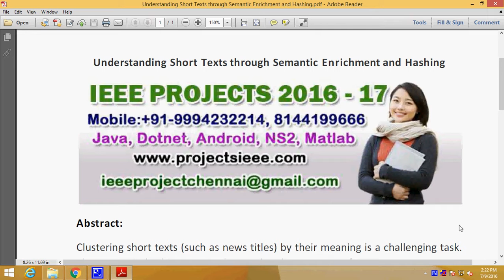Understanding Short Texts through Semantic Enrichment and Hashing